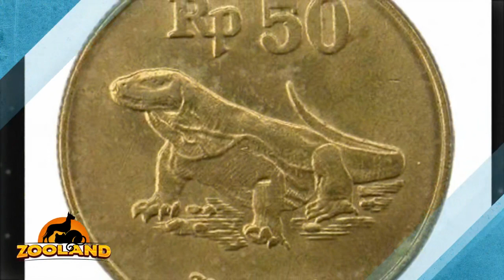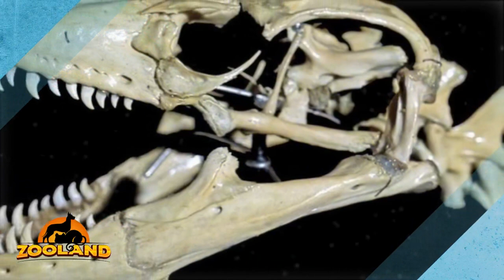Komodo Dragon's Strange Pregnancy Is Defying Logic And Confusing Experts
You're on vacation in Bali taking a calm walk through the lush forest, clearing your mind of stress. Suddenly, you hear rustling ahead of you and gasp in horror as an eight-foot reptile comes bounding out of the bushes, its tongue hissing and claws scraping wildly at the muddy ground. It's a Komodo dragon!

Komodo dragons are the largest living lizards on the planet, and you definitely don't want to come face-to-face with one. They're not native to the United States, but the Chattanooga Zoo in Tennessee is lucky enough to have some in captivity. Recently, one of the females left workers in complete awe after giving birth.

Growing up to nine feet long and weighing a whopping 200 pounds, Komodo dragons are not the kind of animal you keep as a pet. Females are slightly smaller, but these lizards command attention!